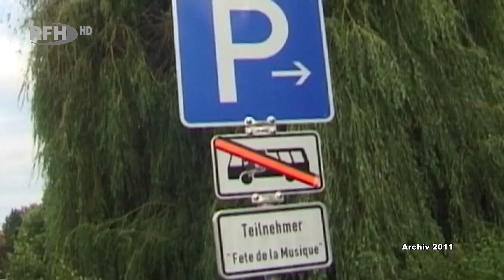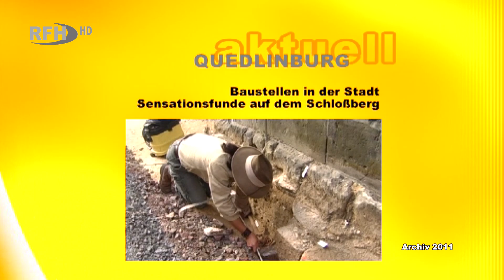RFH aktuell - RFH 2011 Fete de la Musique; Boxen in Blankenburg; Baustellen und Funde in Quedlinburg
►Themen:
RFH 2011 - Musiker gaben alles, Besucher hielten sich zurück. 00:41
RFH 2011 - Boxkämpfe in der Sporthalle Hasselfelder Straße. 04:48
RFH 2011 - Baustellen in der Stadt, Sensationsfunde auf dem Schloßberg. 11:48